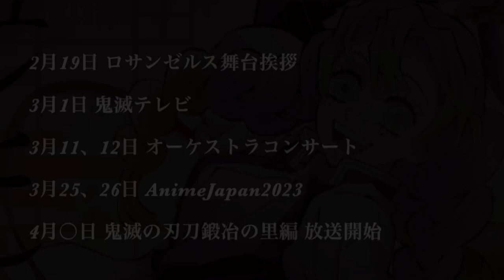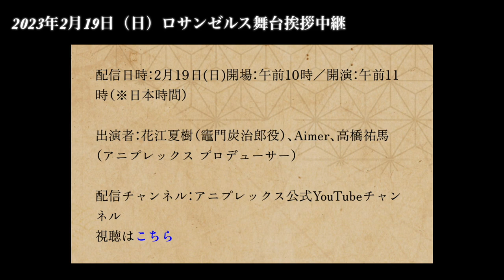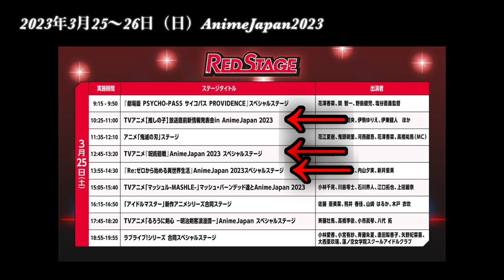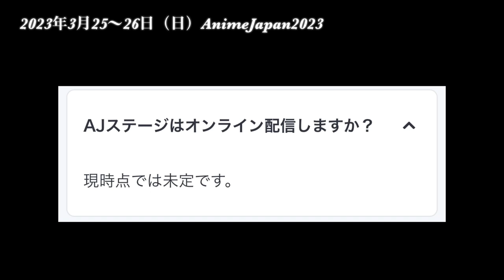【鬼滅の刃】刀鍛冶の里編、第1話確定。2023年2月19日〜3月31日 放送日決定。2話以降の全情報解禁。鬼滅の刃アニメ、映画最新情報まとめ。【きめつのやいば】【上弦集結】（鬼滅の刃刀鍛冶の里編フル）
リコリコの新作楽しみ。映画か2期か、

MAN WITH A MISSION×milet 絆ノ奇跡OPテーマ主題歌

「鬼滅の刃」上弦集結、そして刀鍛冶の里へ　にて

2023年4月より全国フジテレビ系にて放送開始

2023 年 2 月 3 日(金)より開催決定

引用元作品

【bgm】

【編集】

【おすすめ曲】

『ゆるキャン△』

【作品】